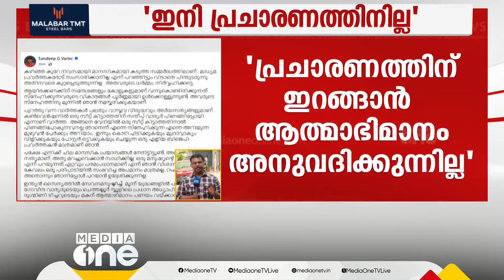'സിപിഎമ്മിലേക്ക് പോകാൻ ഒരു നീക്കവും ഇല്ല, ഞാൻ ഇപ്പോഴും BJPക്കാരനാണ്'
'സിപിഎമ്മിലേക്ക് പോകാൻ ഒരു നീക്കവും ഇല്ല, ഞാൻ ഇപ്പോഴും BJPക്കാരനാണ്'; സന്ദീപ് വാര്യർ | Sandeep Varier | BJP

"I have no intention of joining the CPM; I am still a BJP member."

Genre: News
Language: Malayalam